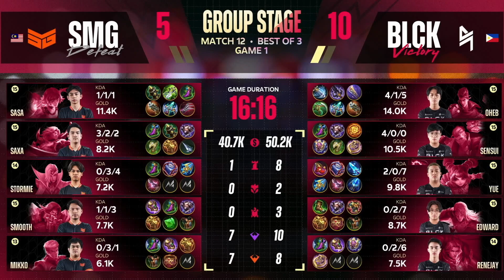[MM] အုပ်စုအဆင့် တတိယနေ့ | BLCK vs SMG | Game 1